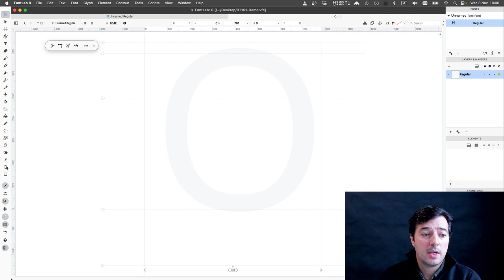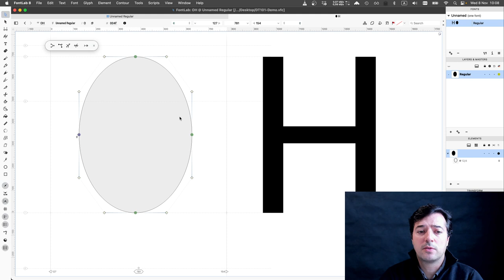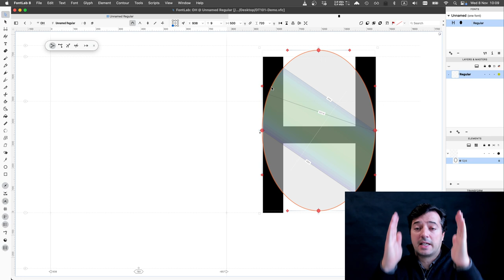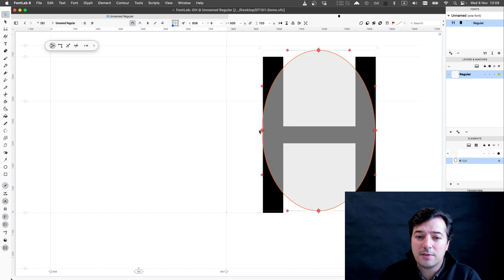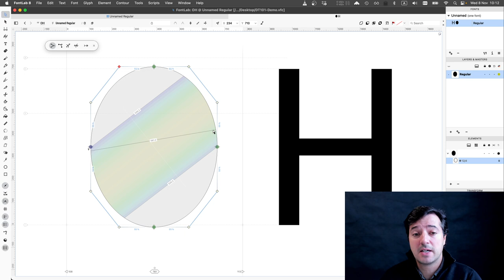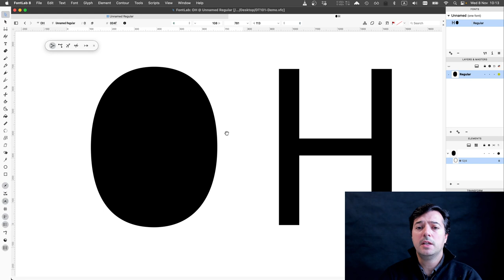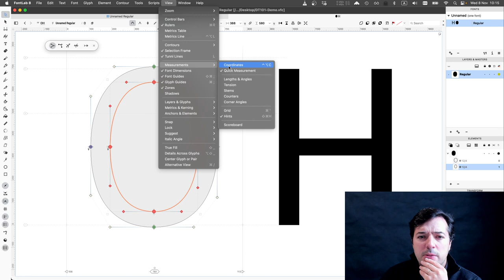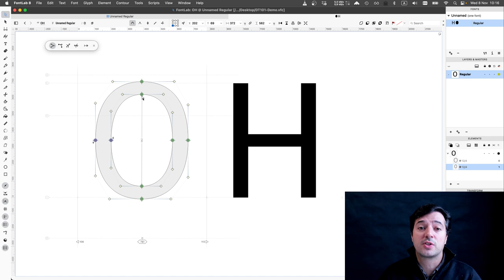DT101 - Fontlab 8 Tutorials #3 (O)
Drawing curves (smooth nodes)
Copy-pasting contours
Resizing (transform) contours
Editing glyphs side-by-side
Curve Tension & Tunni Lines